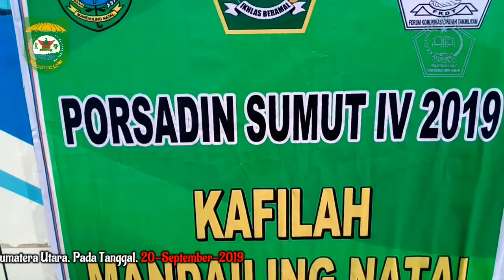Pemberangkatan Kafilah Mandailing Natal Mengikuti PORSADIN SUMUT IV Tahun 2019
Sebanyak 25 Orang Peserta Dari Kabupaten Mandailing Natal Di Berangkatkan  Untuk Mengikuti Acara Porsadin IV Tingkat sumatera Utara. Jum'at 20-September-2019